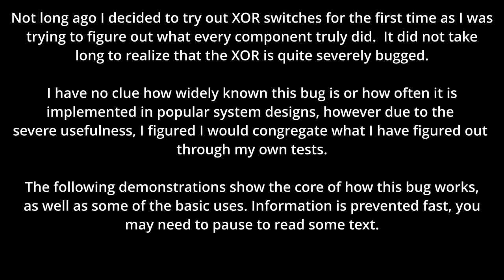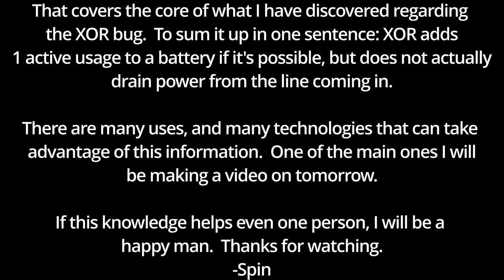(PATCHED) Rust | XOR Switches are broken - Bug Showcase - Explanation and Uses (v1)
EDIT - Memory cells, the inverted output specifically, have the same bug and interact with loose power the same.  The only difference is that the first memory cell does minus 1 from the visual output # shown, unlike the XOR (I think this is why I thought memory switch worked properly during my experimentation), however it does not actually remove any power from the line.  The memory cell is vastly superior as it is cheaper and can be placed on roofs and floors.

The XOR switch is very bugged, and very useful.  I found the bug through experimentation, and haven't done any outside research on it so I don't know how well known it is.  This video contains a showcase of the bug, how it works, and a few of the ways that it can be harnessed.

00:00 Start
00:13 XOR overview
00:43 Bug overview
01:22 'Loose' power/circuit
02:11 Second 'loose' demonstration
02:22 Application demonstration
03:04 Generated power
03:39 2nd Generated power demonstration
04:22 'Generation building' and 'power station' application
05:12 Generated power combination caveat
05:22 Departing words